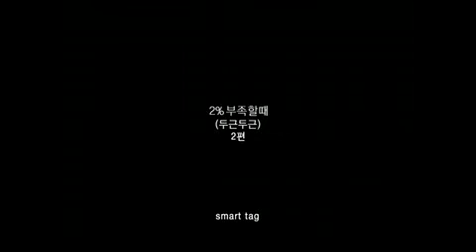[CF] Lotte 2% Kim Soo Hyun & Park Eun Bin - ver2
engsub by Kim Soo Hyun FC - kites.vn